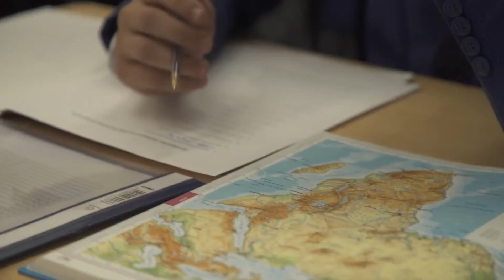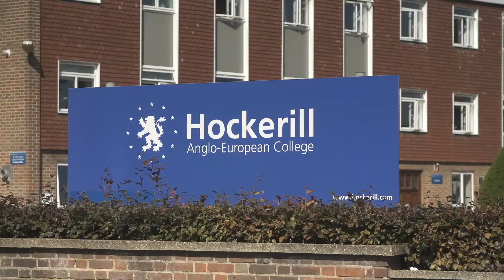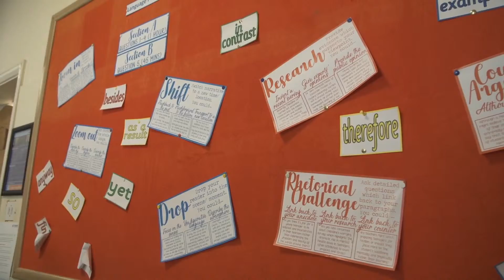Welcome to Hockerill Anglo-European College - Virtual Open Morning